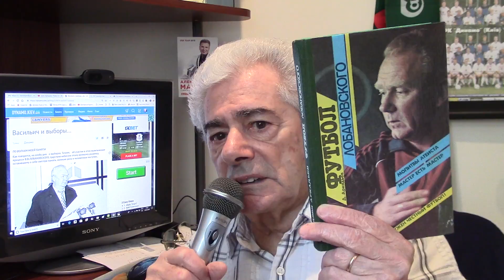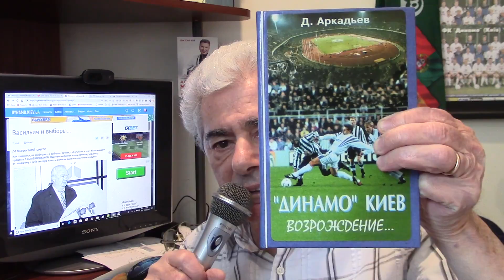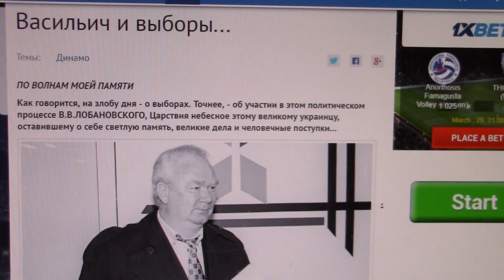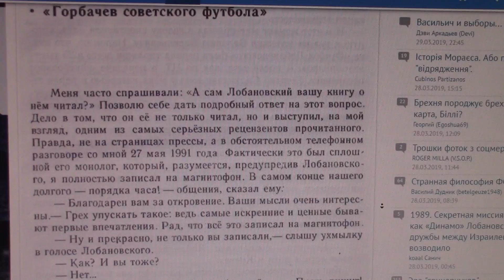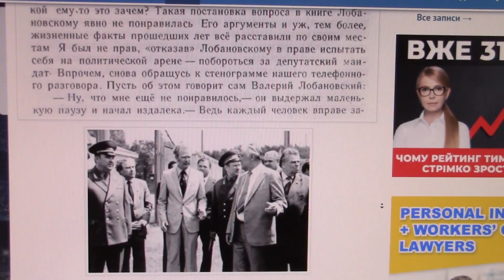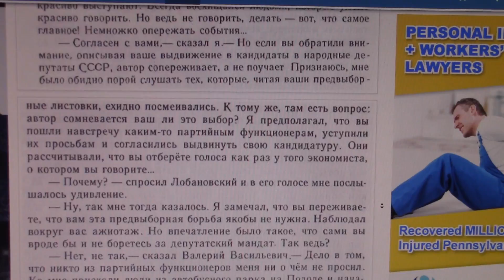ЛОБАНОВСКИЙ И ВЫБОРЫ...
ПО ВОЛНАМ МОЕЙ ПАМЯТИ...

Как говорится, на злобу дня - о выборах. Точнее, - об участии в этом политическом процессе В.В.ЛОБАНОВСКОГО, Царствия небесное этому великому украинцу, оставившему о себе светлую память, великие дела и человечные поступки...

Дэви АРКАДЬЕВ,
29 марта 2019,
Филадельфия.

Васильич и выборы...